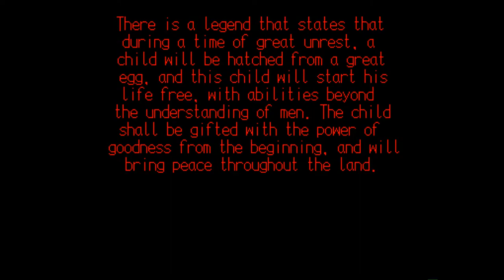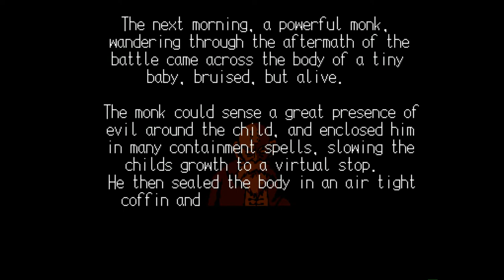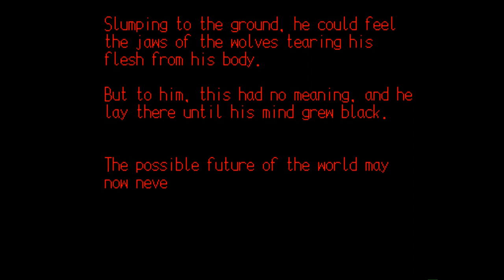Amiga 500 - Troop Jugernort Chapter 1 (Public Domain)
Troop Jugernort Chapter 1 - Sunteam